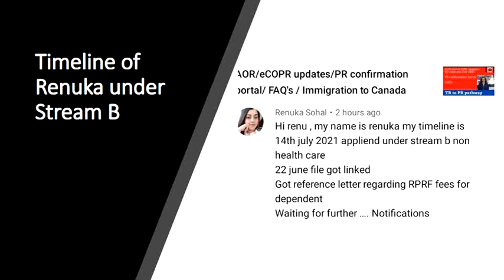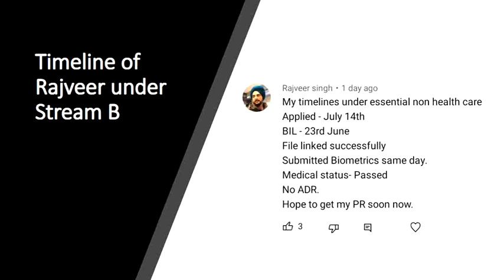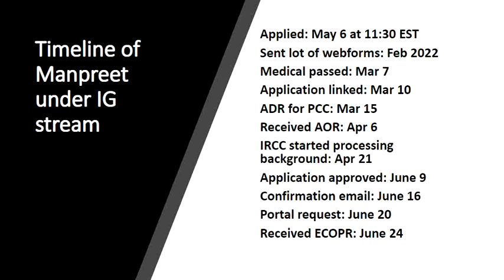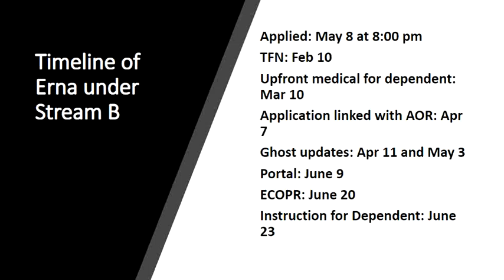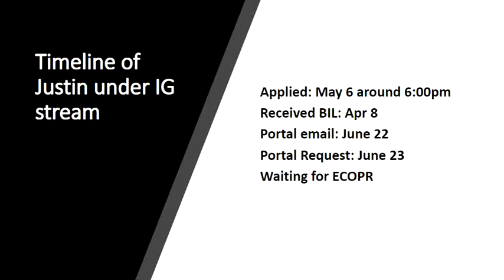June 26 Timelines for TR to PR pathway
For information on CIC news as on Mar 10 please